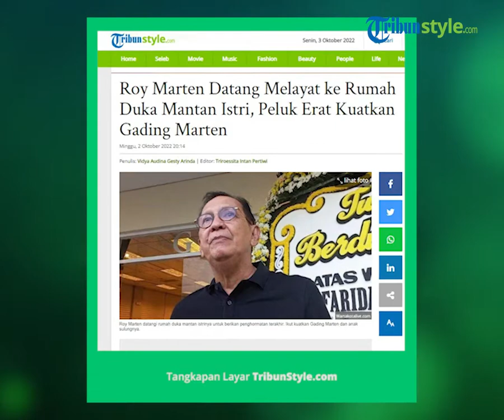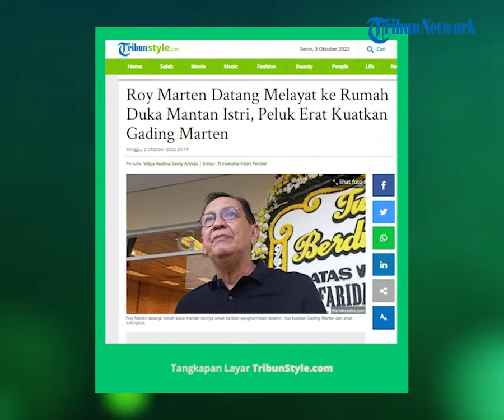Ikhlas Melepas Kepergian sang Ibu, Gading Marten Ungkap Penyakit yang Diderita: Ada Kanker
TRIBUN-VIDEO.COM - Aktor Gading Marten ikhlas melepaskan kepergian selamanya Farida Sabtijastuti, ibu kandungnya.

Farida Sabtijastuti ibu kandung Gading Marten meninggal dunia di RS Polri, Kramat Jati, Jakarta Timur, Sabtu (1/10/2022) pukul 13.57 WIB.